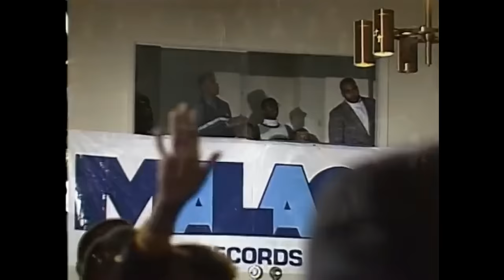3 Hours of the Late Reverend James Moore!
Remembering the Late Great Rev. James Moore